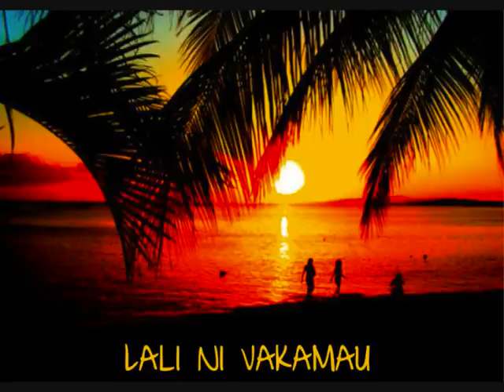Lali ni Vakamau (Tamela Tu)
Kabu Ciriyawa - (single)